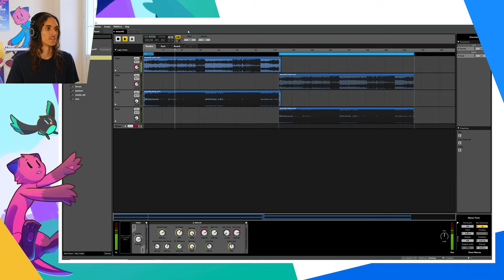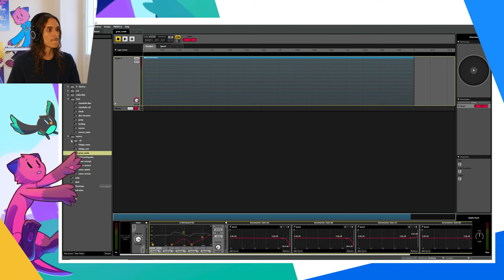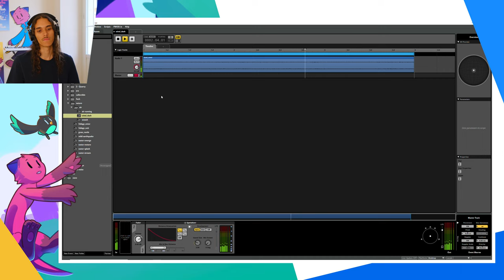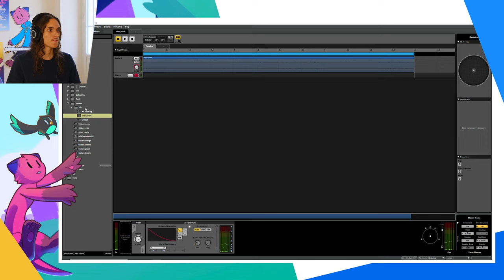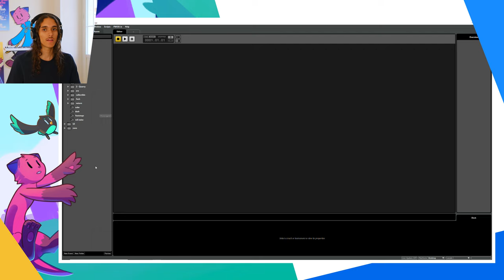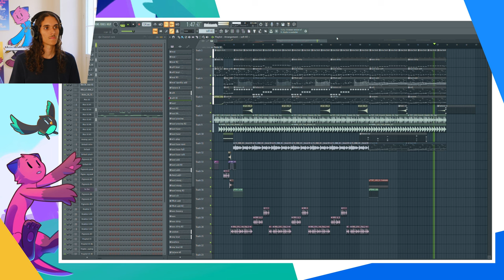Save & Sound - Fech The Ferret Audio breakdown - Stream cut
Fech The Ferret at the Save & Sound Steam Festival!
It was really fun to experiment with this format.

Footage was recorded on May 29th 2022 using my Fuji XT-4. I played version 0.5.2alpha of Fech The Ferret, by the time it went live 0.6.2alpha demo was out on Itch and Steam (check it out!)